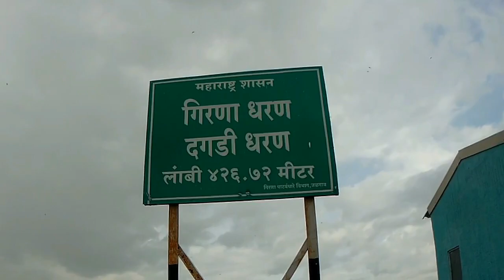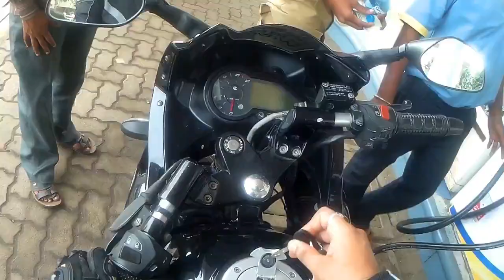GIRNA DAM || NASHIK TO MALEGAON | MALEGAON EXPLORED | FUN RIDE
Mai malegaon kuch mere kaam se jaa raha tha so i was thinking kyu na mai iska vlog banau aur thoda explore karu aap logo ke liye soo i tried to explore malegaon in this video. u can visit this dam and enjoy fresh fishes from this dam. hope u enjoyed this video...

HELMET - Sunny helmet
Nikhil helmet